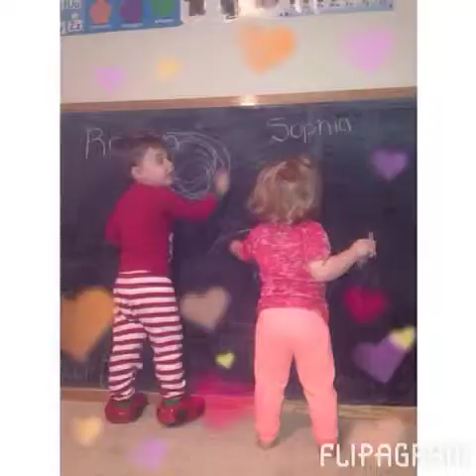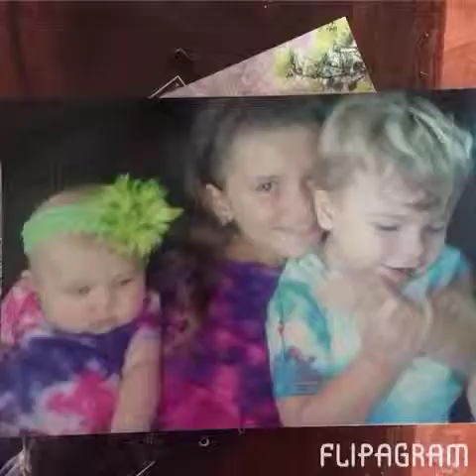Sophia Madison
3rd birthday video